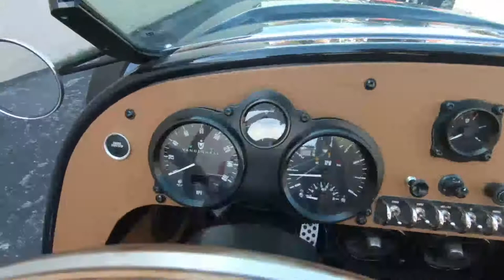2020 Vanderhall Venice - New 3-Wheel For Sale - Milwaukee, WI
Please visit Southeast Sales Powersports to view this New Poseidon Blue 2020 Vanderhall Venice for sale in Milwaukee, Wisconsin.

Stock# 000177

Description:
2020 Vanderhall Venice
The mainstay of the Vanderhall line up, the Venice brings the soul of roadster motoring while extending effortless performance in kind. Offered in Silver Vintage Metallic and Poseidon Blue Metallic.

Features may include:

Suspension
F1 inspired push-rod suspension allows for a compact suspension footprint and progressive movement.

Frame
Vanderhall has designed and patented this new advanced method of constructing an all aluminium uni-body frame. This technology allows all Vanderhall products to be constructed with very high accuracy.

Engine
Gasoline-powered
Dual Overhead Cam (DOHC) design
Inline four-cylinder (I-4) configuration
Variable Valve Timing (VVT)
Turbo-charged
Standard
1.5 Liter Direct Injected 4 Cylinder Turbo
Push Button Start
6 Speed Auto Trans
Cruise Control
Locking Glove Box
Machine Faced 18” Wheels
Satin Black Dead Pedal and Traction Plate
Heat
Heated Seats
Black V-Tex Interior
Wooden Steering Wheel with Polished Center
Bluetooth Enabled Sound System
2 Year Roadside Assistance